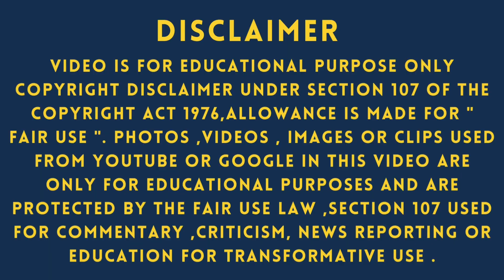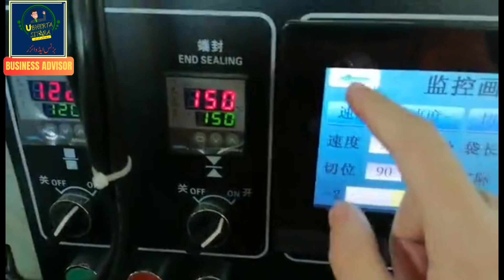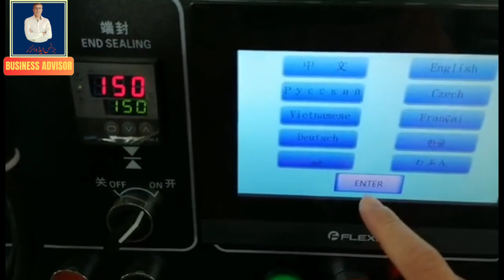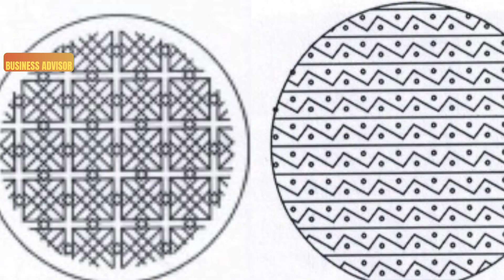Launch Your Biscuit Factory with High-Quality Imported Machinery from China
Introduction of  Biscuit Making Machinery import from China for Your New Manufacturing Unit

Unlock the Hidden Potential of Biscuit Making Start Your Profitable Food Business Today!

Are you passionate about baking and looking to turn that passion into a lucrative enterprise? If you’ve dreamed of starting your very own biscuit factory, you’ve landed in the right place! In this exhaustive guide, we unlock the secrets of the biscuit-making industry and reveal essential insights on Biscuit Making Machinery imported from China. This video serves as a quintessential stepping stone for anyone eager to launch a successful food manufacturing unit.

 Why Launch Your Own Biscuit Manufacturing Business?

The food industry is an exciting and profitable arena! With an increase in consumer demand for ready-to-eat snacks and gourmet treats, a biscuit manufacturing venture can position you at the forefront of this booming market. By investing in high-quality Biscuit Making Machinery from China, you can enhance production efficiency, reduce costs, and create appealing biscuits that captivate the taste buds of a vast consumer base.

1. Comprehensive Overview of Biscuit Making Machinery
   Dive into the state-of-the-art machinery that revolutionizes the biscuit-making process. Discover how technology can ensure consistency, quality, and speed in production.

2. Cost-Effective Import Solutions
   Explore how sourcing machinery from China dramatically lowers your capital investment compared to local suppliers. We'll discuss best practices for importing and tips on avoiding common pitfalls.

3. Step-by-Step Startup Guide
   Launching a biscuit factory involves several critical steps. We’ll cover sourcing quality ingredients, hiring skilled staff, and developing effective marketing strategies to maximize your product reach.

4. Quality Assurance in Production
   Learn the importance of selecting the right machinery to uphold stringent quality standards and comply with industry regulations. We’ll discuss quality control measures that every producer should have in place.

5. Real-Life Success Stories
   Get inspired by thrilling stories from entrepreneurs who have successfully navigated the biscuit-making landscape using imported machinery. Hear firsthand their strategies and challenges, and learn from their experiences.

Welcome to Ubherta Sitara, your ultimate source for insights on import/export business and food manufacturing innovation. Our mission is to equip aspiring entrepreneurs with the tools and knowledge necessary to build prosperous businesses.

# Don't Miss Out! Here's What You'll Gain by Joining Us

- In-Depth Resources Receive complete guides and tutorials on all aspects of biscuit manufacturing.
- Expert Industry Insights Benefit from the learned opinions and advice of seasoned veterans in the food industry.
- Supportive Community Join our energetic community of food entrepreneurs dedicated to networking and supporting one another.

# Conclusion

Are you ready to take a leap into the rewarding world of biscuit making? Start your journey today with the right equipment and guidance! Whether it’s a personal endeavor or a professional ambition, the biscuit business is ripe with opportunity.

 Regards :
@Ubherta Sitara

How To Start Biscuit Making Business | Starting With Small Scale